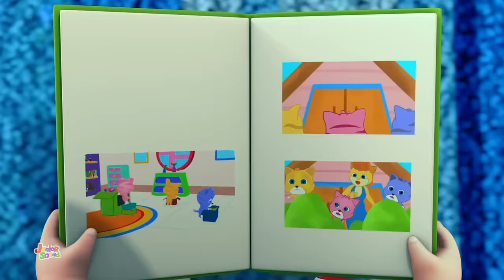Three Little Kittens | Baby Kitten Song | Nursery Rhymes and Songs For Babies by Junior Squad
Learning is always fun with Junior Squad popular nursery rhymes. We bring to you some amazing songs for kids to sing along with us and have a good time. Kids will dance, laugh, sing and play along with our videos while they also learn numbers, letters, colors, good habits and more!